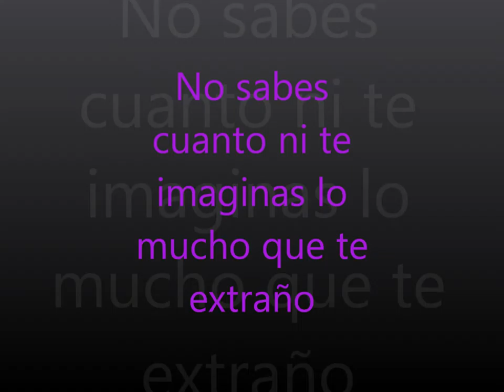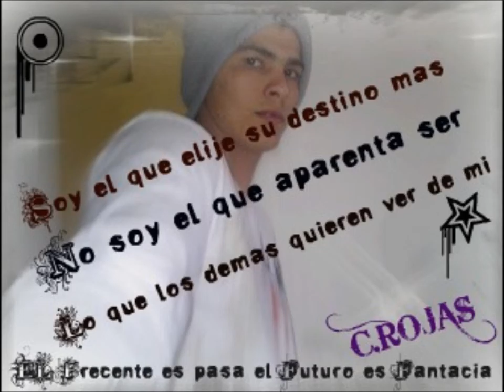lo mejor de la salsa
preciosa mia